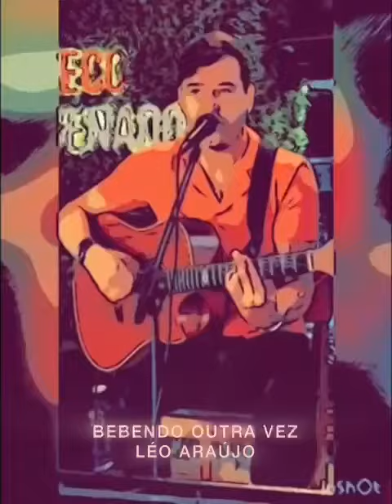BEBENDO OUTRA VEZ/ LÉO ARAÚJO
Vídeo de Léo Araújo